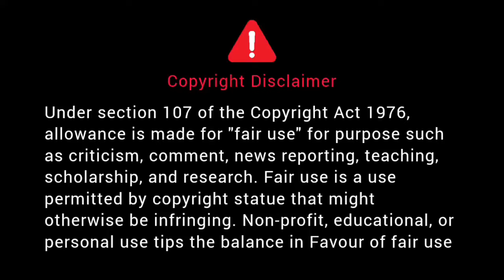அரச கருவூலம் காலியாவது எப்படி? | Thenkachi Ko Swaminathan இரவு நேர தென்றல் - 57